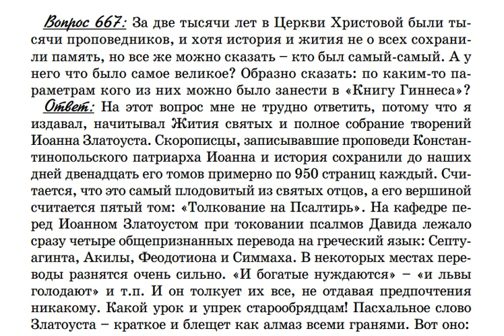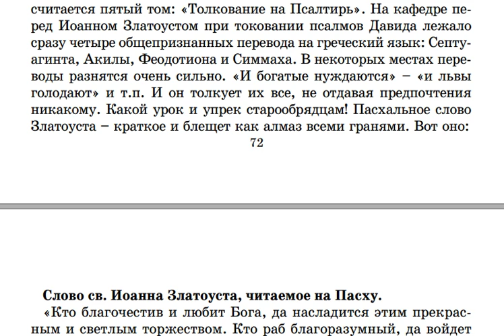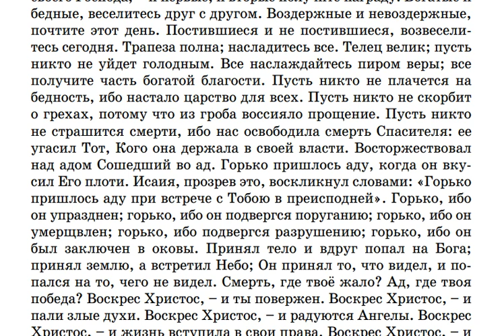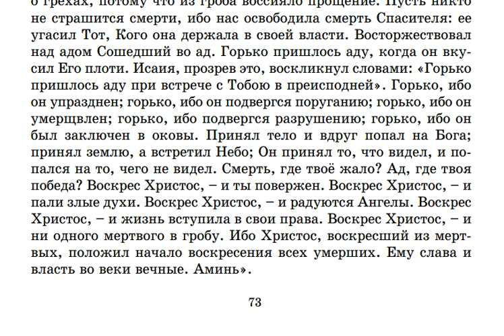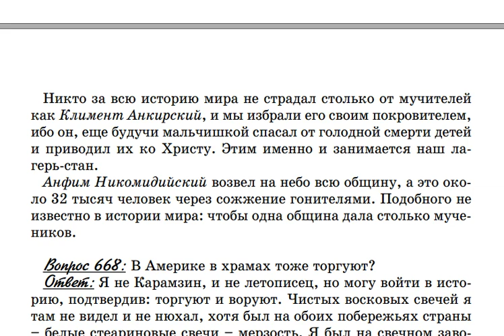667. Кто из всех проповедников Церкви Христовой самый самый?